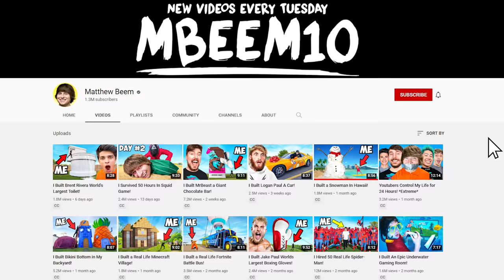I Trained With Spider-Man For 24 Hours!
In this video I trained with a real life Spider-Man! The public's reaction was priceless so I hope you enjoy this as much as they did!

Ever since I was little I've dreamed of being a superhero, but I - like many of you - was not lucky enough to be blessed with superhuman athletic ability. In a previous video I Hired 50 Real Life Spider-Man to find out what it is like to be a superhero, but it didn’t give me the experience I was looking for. So in this video I finally live out my childhood dreams by training with Spiderman! Me and my friend Ghoulz hired Nicholas Coolridge aka the Modern Tarzan to train us to become real life superheroes. The stunts that he had us do were insane, but the public was amazed at how cool they were! To top things off, I Actually Climbed A Building Like Spiderman! This was extremely difficult and super intense to make, but we had lots of laughs along the way. I love making these videos and can't wait for you to see what is next!

Comment ‘’Spidermen Unite!" so I can notice you!

Not No Way Home, But the Amazing Spider-Man, But Marvel Universe, But I Hired 50 Real Life Spider-Man!, But I Actually Climbed A Building Like Spiderman!, But Hire 50 Bodyguards, But Hired 100 FAKE Paparazzi, But 100 Myths, But 100 Fears, But 24 Hours, or any other video that Airrack, Sony, MCU, MrBeast, Michelle Khare, Hyper, MoreJStu, Stokes Twins, Unspeakable, Dangie Bros, Ryan Prunty, or Ben Azelart would make. This is a video where Matthew Beem (aka MBeem10) trains with Spider-Man (aka Modern Tarzan) to find out what it’s like to become a real life superhero.